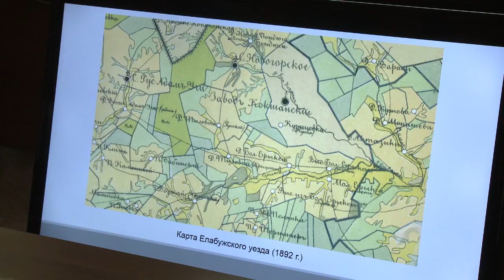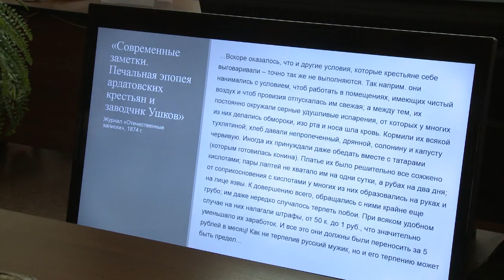Конференция "Ислам в Нижнем Прикамье" в Елабужском институте КФУ